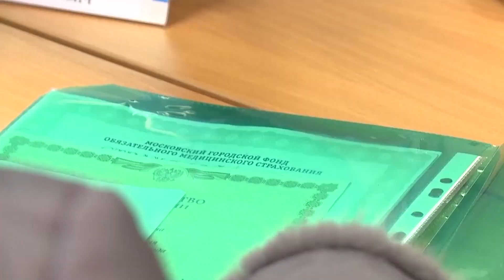40 пособий проиндексируют с 1 февраля 31.01.23